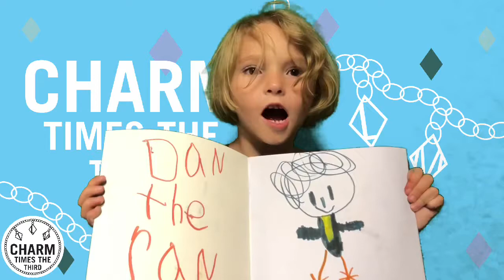Charm Times the Third - Thea’s Book: Dan Ran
This first grade girl is excited to be practicing writing sentences, and what better way to practice then to author her first book?￼

Join her protagonist Dan as he finds love, gets married, and becomes a father, all while the author takes her best shot at spelling “wedding.” ￼